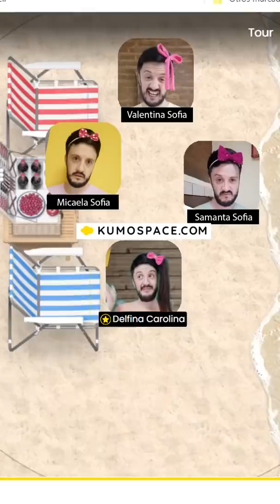NO te BAÑES en un Hotel o te pasará esto